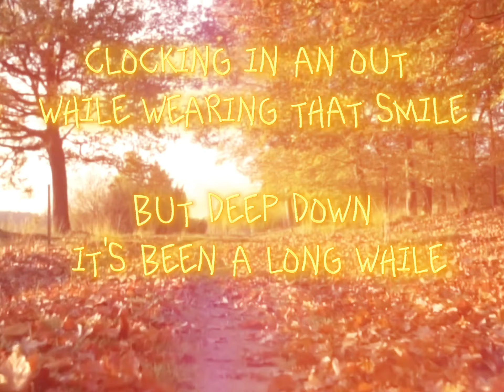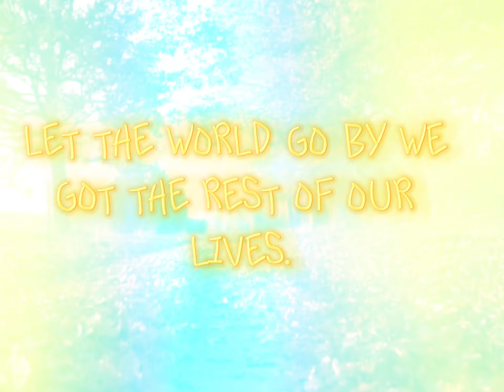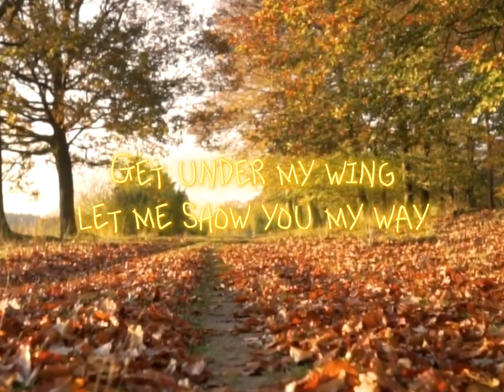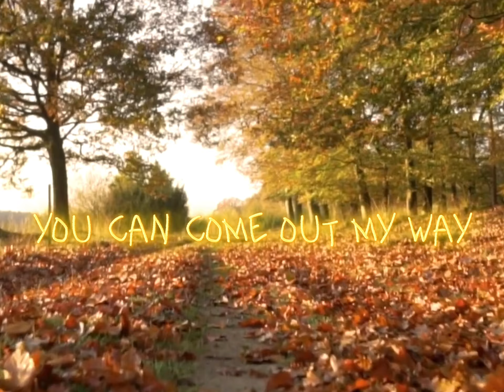Lost On A Dirt Road (Featuring Lucey) Lyric Video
This is a mellow song about letting go of the daily stress.